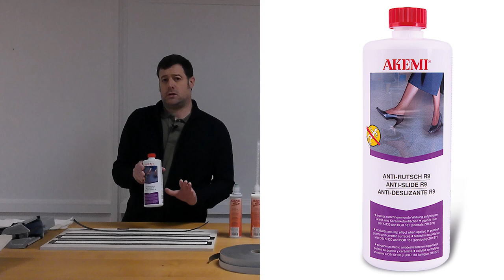El ANTIDESLIZANTE perfecto para GARANTIZAR la SEGURIDAD en superficies de PIEDRA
🗿 Mr. Stone nos muestra el antideslizante AKEPOX 4050 de la empresa alemana Akemi y nos explica la aplicación de la misma.

👉  Mr Stone es Xabier Aldanondo, gerente de Akemi Spain, un profesional con 20 años de experiencia en el sector de la piedra natural y artificial que ha decidido empezar a compartir con nosotros sus trucos y consejos para la limpieza y mantenimiento de nuestros hogares y negocios.

📸: El Diario Vasco (Foto de portada de la escaleras de la Concha)